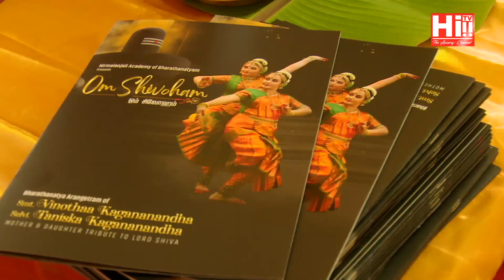Hi Events - OM SHIVOHAM Bharatanatyam Arangetraan of Vinothaa & Taniska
OM SHIVOHAM Bharatanatyam Arangetraan of Vinothaa & Taniska